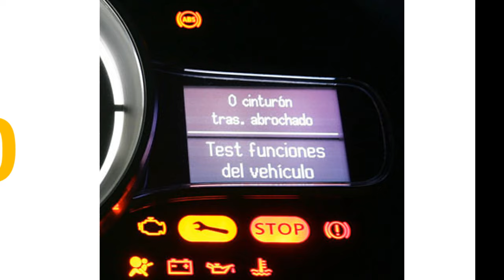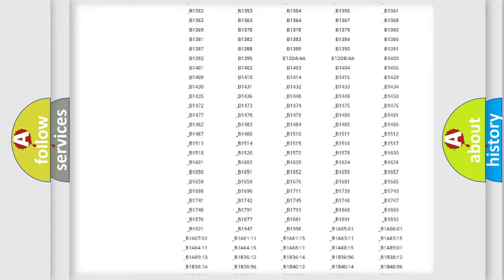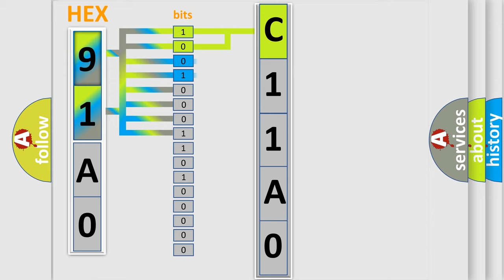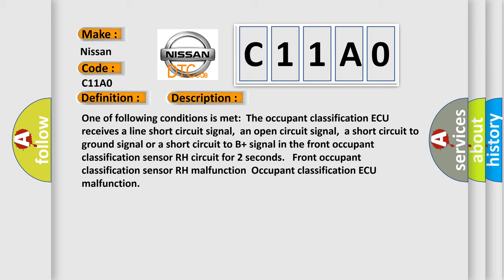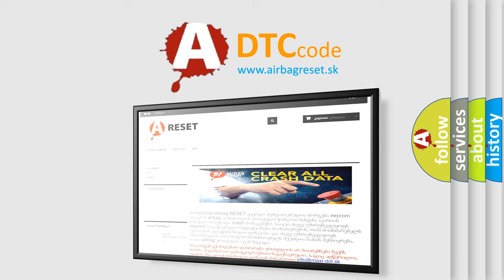DTC Nissan C11A0 Short Explanation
Contents:
0:21 Basic DTC analysis according to OBD2 protocol standard.
1:48 Insight into programming
2:58 A diagnostically understandable description of the Diagnostic Trouble Code
3:05 Basic error definition

Make:
Nissan
Code:
C11A0
Definition:
Front Occupant Classification Sensor RH Circuit Malfunction
Description:
One of following conditions is met:The occupant classification ECU receives a line short circuit signal,an open circuit signal,a short circuit to ground signal or a short circuit to B+ signal in the front occupant classification sensor RH circuit for 2 seconds. Front occupant classification sensor RH malfunctionOccupant classification ECU malfunction
Cause:
 Front seat assembly RH (Front occupant classification sensor RH) Occupant classification ECU Front seat wire RH